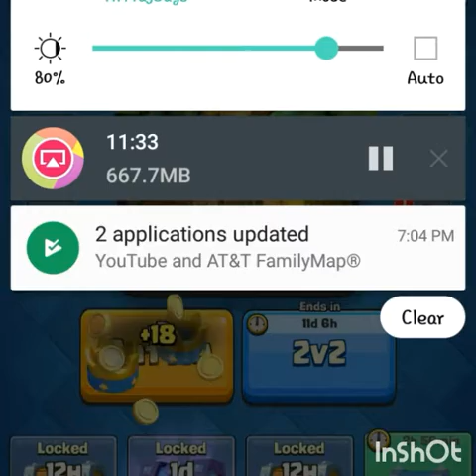Clash Royale With my Lol bro Superblaze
Hey guys Panther5050 here with another video. This is Panther5050 signing off ✌ Peace ✌